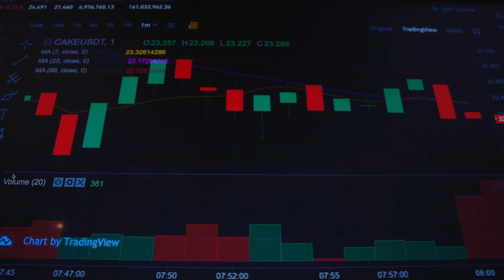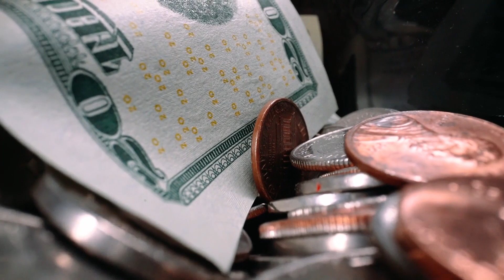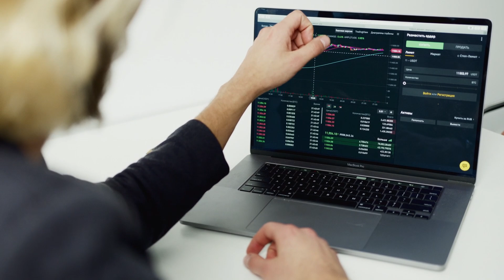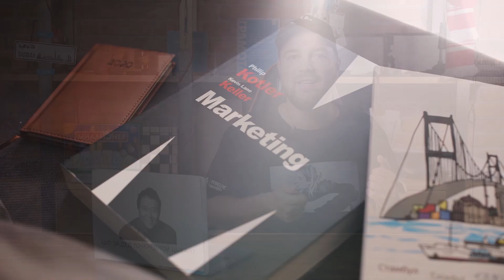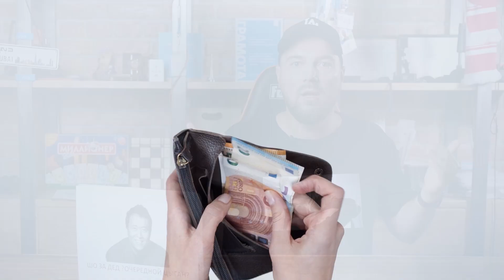Как стать Богатым? Финансовая грамотность для начинающих. Как заработать деньги? Инвестиции и Бизнес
Мои бизнесы:
Представитель мобильного оператора YOTA - 45 точек в 24 городах России.

Таймкоды:
00:00 - Как выйти на пенсию миллионером и не потерять деньги?
00:21 - Хорошие и плохие кредиты
05:57 - Как не остаться без денег?
08:26 - Что делать с инвестициями?
10:05 - Как все просчитать?
10:51 - Как выйти на пенсию миллионером?
14:13 - Что нужно уметь и чему учиться?
16:13 - Как заработать быстро и легко?

Сегодня я расскажу как стать богатым, как заработать миллион, инвестиции для начинающих, поговорим про финансовая грамотность, поговорим про инвестиции, контроль финансов, как управлять деньгами, как стать богаче, куда инвестировать и куда вложить деньги, как их накопить и увеличить свой бюджет и как обеспечить себе безбедную старость и пассивный доход. На самом деле почти ничего сложного, соблюдение ряда простых правил убережет вас от беды. Полезное видео из раздела Финансовая грамотность.
Как заработать деньги? Или лучше поставить вопрос, как их верно тратить и сохранять?
Акции и прочий пассивный доход. Можно ли на этом заработать?
Инвестиции для начинающих – почти всегда лохотрон. Как не попасть на мошенников?
Куда инвестировать деньги, чтобы не прогореть? Какой процент можно считать адекватным. Финансовая независимость – то, к чему мы все стремимся. С чего начать? Личные финансы и неумение с ними обращаться. Тактические и стратегические ошибки, которые приводят к бедности
Где и как заработать, чтобы откладывать деньги в резерв? Маленькая зарплата не повод создавать фонд на экстренный случай
Как стать богатым и ничего не делать? Основные уловки на рынке
Инвестиции в акции могут себе позволить только опытные игроки. Никто не подарит деньги несведущему новичку
Инвестиции 2021. Есть ли новые подходы и ниши?
Куда вложить деньги, если есть излишки? Почему новички так часто прогорают
Как стать успешным, имея средних доход? Несколько правил от миллиардера
Как стать миллионером в кризис? Секрет успеха или личный опыт Игоря Рыбакова
Куда вкладывать деньги новичкам, чтобы сохранить и преумножить.
Мысли миллиардера – это сборник моих мыслей по самым важным темам. Не только бизнес и предпринимательство, но и другие сферы жизни.